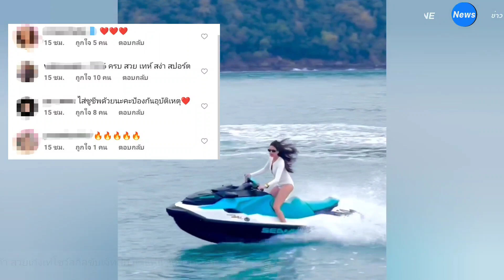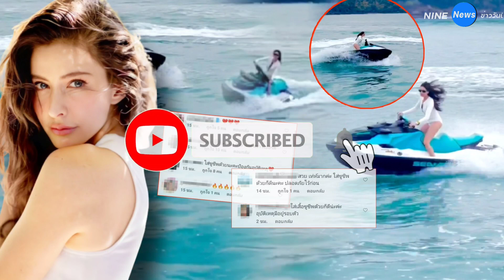ศรีริต้า สวยเก่งเท่โชว์สกิลขับเจ็ทสกี แต่แฟนๆแห่เตือนแม่เรื่องนี้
อีกหนึ่งดาราดังที่ยังคงความสวยมาตลอดสำหรับ "ริต้า-ศรีริต้า เจนเซ่น ณรงค์เดช" โดยเราจะเห็นโมเมนต์ครอบครัวแสนอบอุ่นและน่ารักของแม่อยู่เรื่อยๆผ่านอินสตราแกรม เราก็จะเห็นภาพสวยๆของแม่ในลุคต่างๆอีกด้วย อย่างล่าสุดแม่พร้อมกับสามีและลูกชายไปเที่ยวพักผ่อนหย่อนใจกันที่ทะเล

แม่ได้โพสต์คลิปลงอินสตราแกรม sriritajensen ใส่วันพีชสุดแซ่บ ขับเจ็ทสกี สวยและเท่จนเพื่อนพี่น้องในวงการบันเทิงและแฟนคลับต่างกดไลค์และคอมเมนต์ชมสนั่น สวยเท่เก่งครบเครื่อง แต่ก็อดเป็นห่วงคุณแม่ไม่ได้